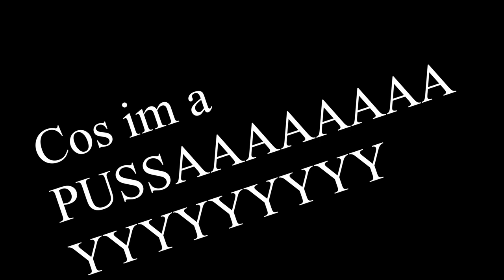I Sat On My Nuts (Now I Like Power Metal) - M.I.L.F. Official Lyric Video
he don't like power metal